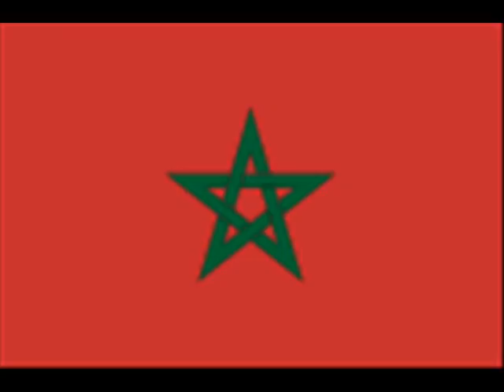run this town